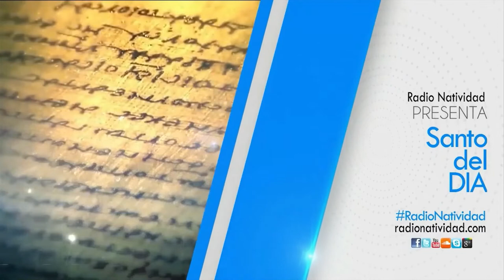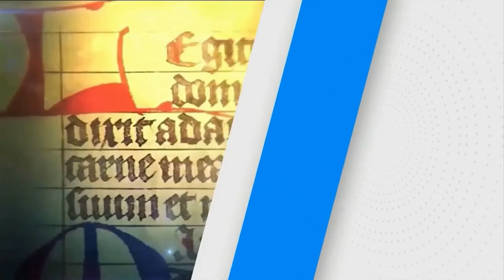SANTO DEL DÍA Jueves, (11/11/2021) Fr. Juan Duque